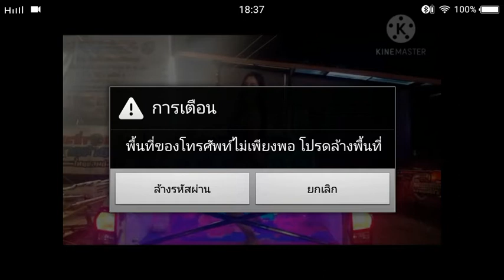น้องโคโยตี้น่ารักมากๆเลยนะครับ 3 คน👯